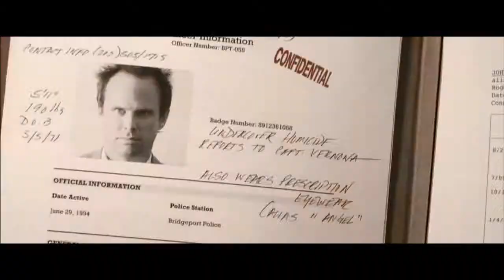Officer Down 2013) MDb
The destination for Movie- Trailers